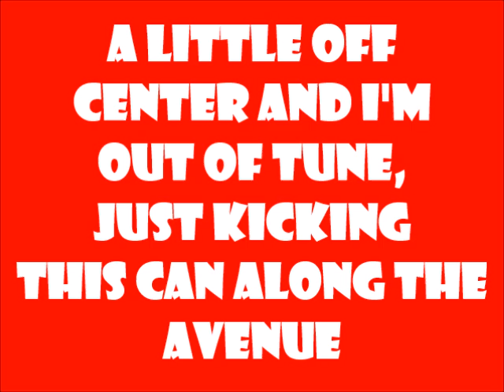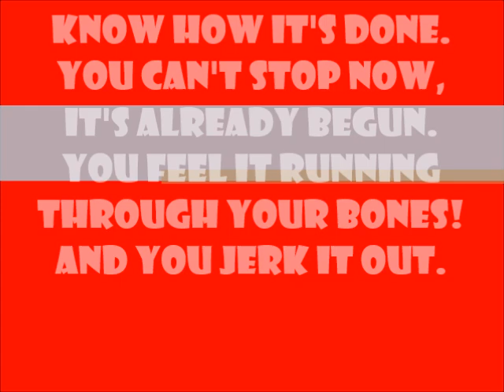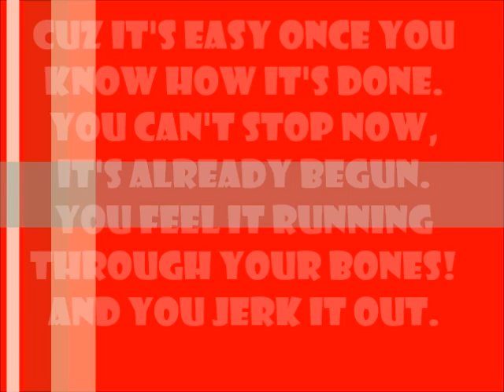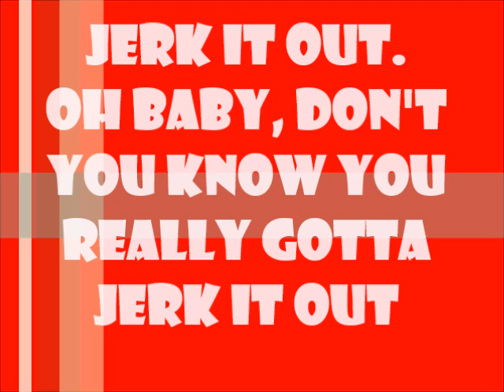jerk it out caesars palace